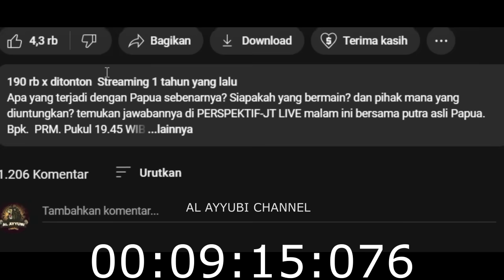PERNYATAAN BAPAK INI SUNGGUH MENCENGANGKAN !!